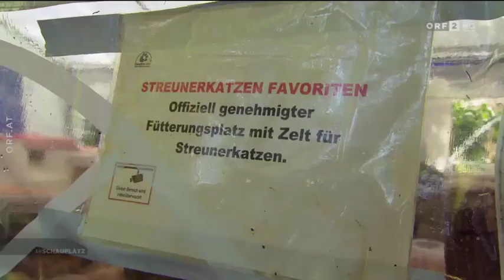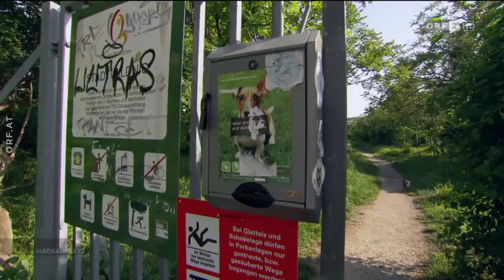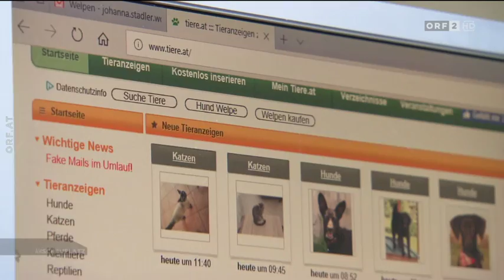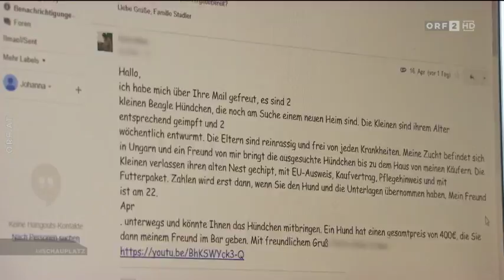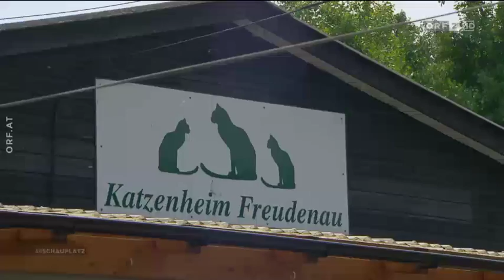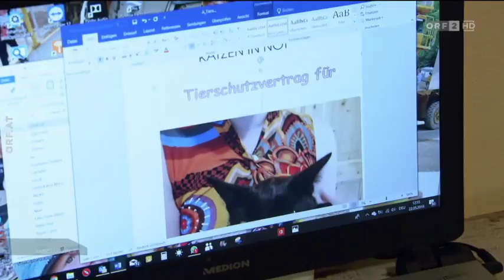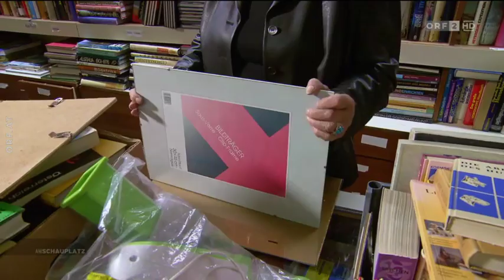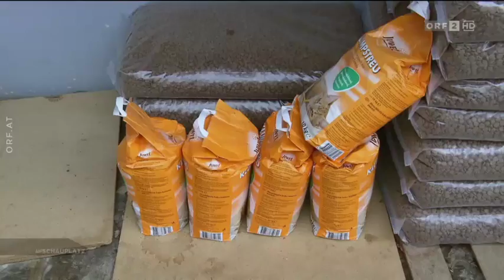Alles für die Katz - Tierschutzvereine in Not ORF Am Schauplatz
Mit 1. Juli tritt das neue Tierschutzgesetz in Kraft. Für viele Tierschutzvereine könnte dies das Aus bedeuten. Denn wenn sie keine Tiere mehr vermitteln dürfen, können sie aus Platzgründen keine neuen mehr retten.
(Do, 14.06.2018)